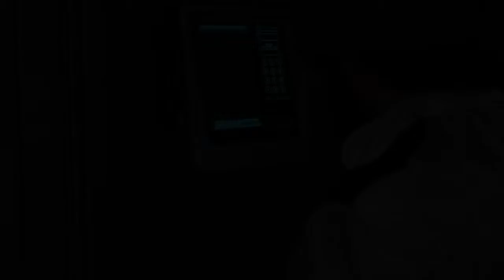Days Gone: "We just couldn't take the risk"